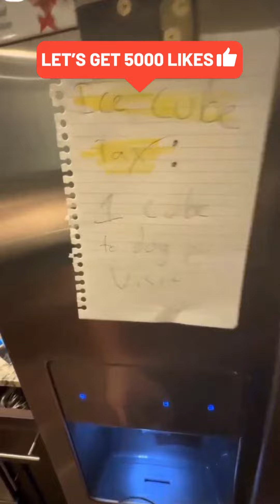funny dog video compilation 68 😂😂